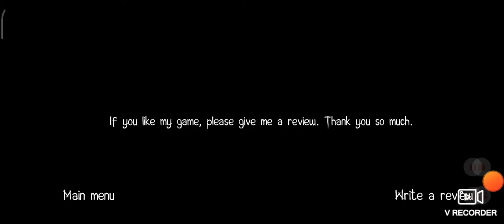I complete joker horror game 😱 omg